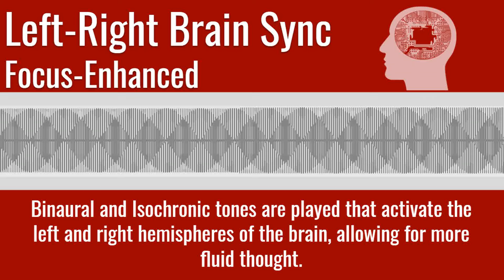Hemi sync - Focus Enhanced / Flow State / Beta Binaural and Isochronic Beats // Frequency Tuning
Helps increase focus and flow state by promoting brain hemisphere synchronization through the use of beta range binaural and isochronic frequencies/tones.

Binaural beats are the technique of combining two slightly different sound frequencies to create a single new frequency tone.
When exposed to two different frequencies at the same time, one in each ear, the brain perceives a single tone, the difference between the two separate frequencies. Your brain becomes entrained to this new frequency, meaning the sound waves create shifts in the brainwaves themselves.

14 Hz Binaural Beta Tone
528 Hz Carrier Tone

***Headphones are required for maximum effect***